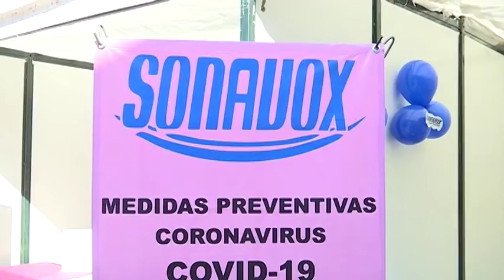Impulsa SEDIF la inclusión laboral con feria del empleo para personas con discapacidad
Se ofertaron 96 plazas laborales para auxiliares, personal operativo, vigilantes, ayudantes generales, auxiliar de limpieza, cajeros y auxiliares de piso